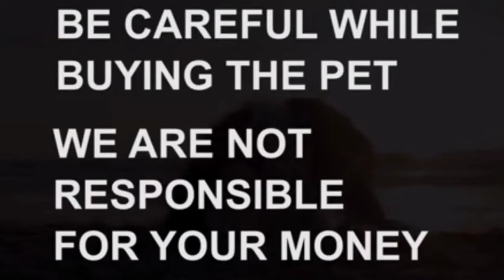Long coat German Shepherd puppies for sale|7981213405|hyderabad|dog market in hyderabad